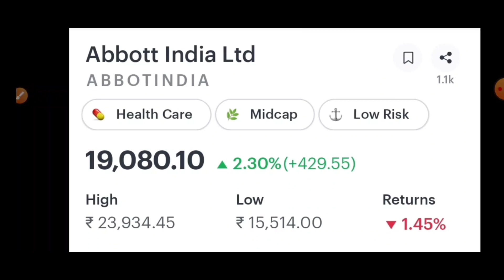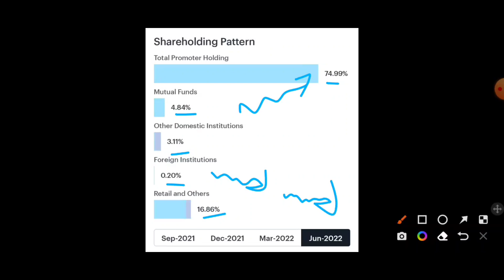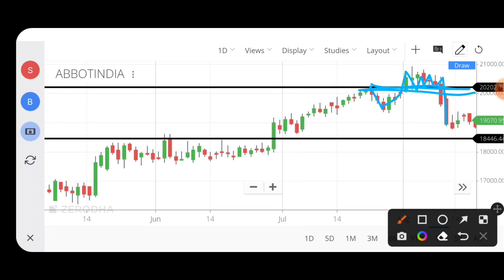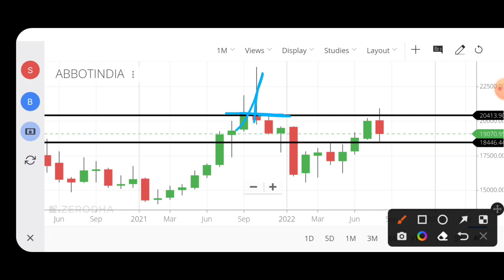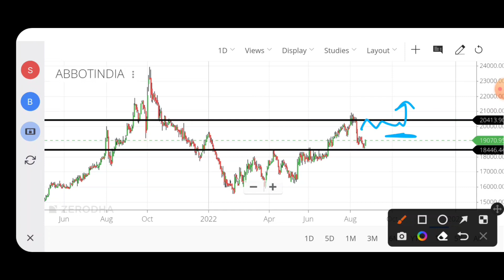Abbott India Share Analysis | Abbott India Stock Analysis | Abbott India Share Latest News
Abbott India Share | Abbott India Stock Analysis | Abbott India Share Analysis | Abbott India Share Latest News | Abbott India Stock Latest News | Abbott India Latest News | Abbott India Price Target